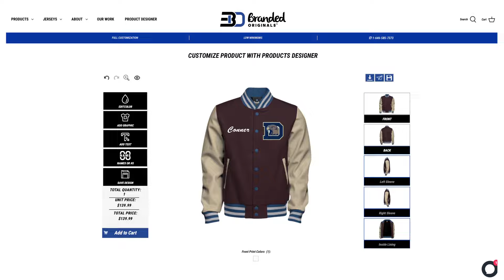Custom Letterman Jackets